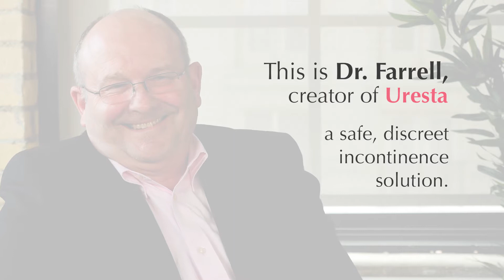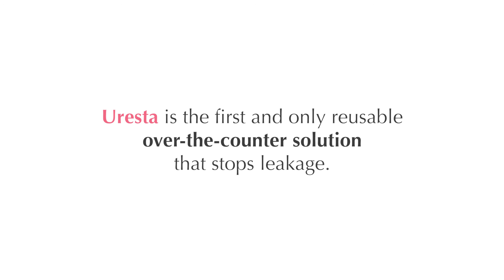uresta® creator - Dr. Scott A. Farrell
Dr. Scott A. Farrell (Urogynecologist & Professor at Dalhousie University) is the creator of the uresta® bladder support device.